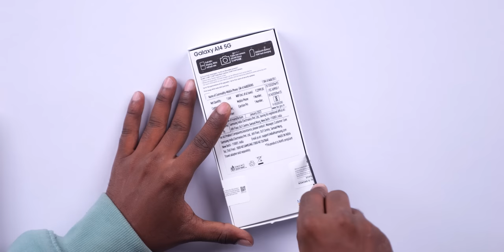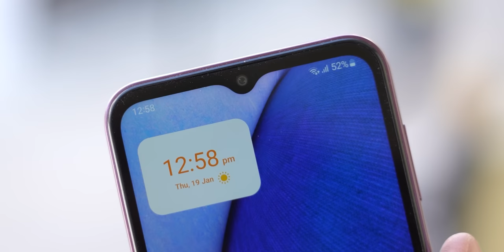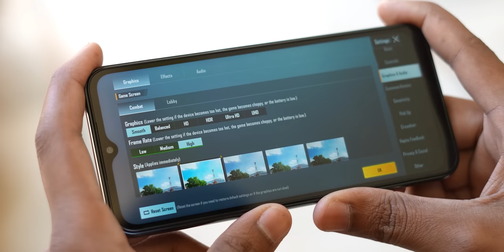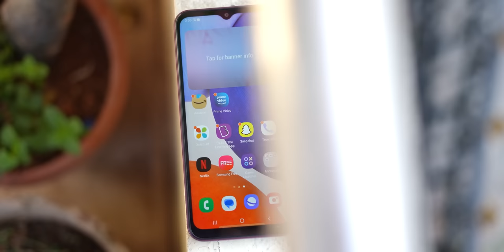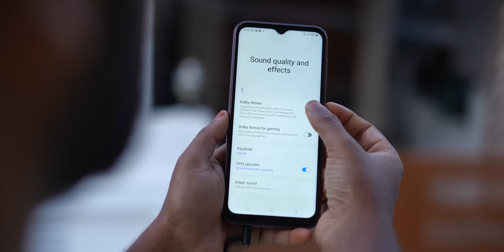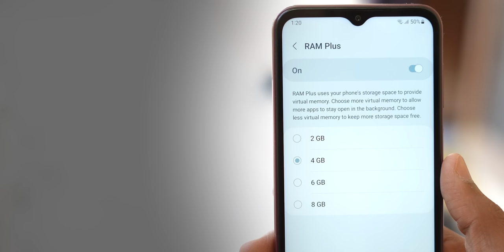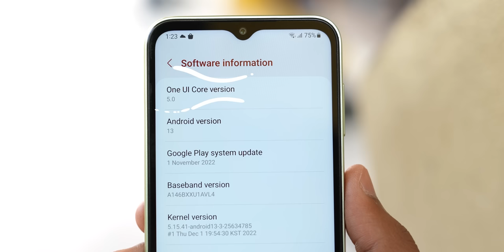Samsung A14 5G Unboxing & initial impressions || in Telugu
This video made collab with Samsung